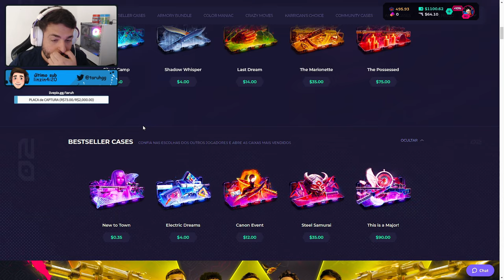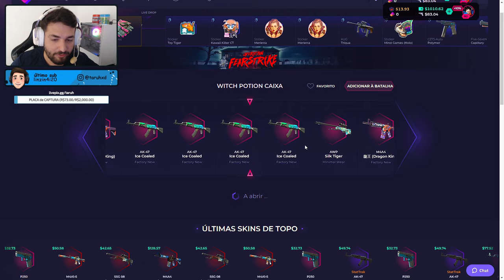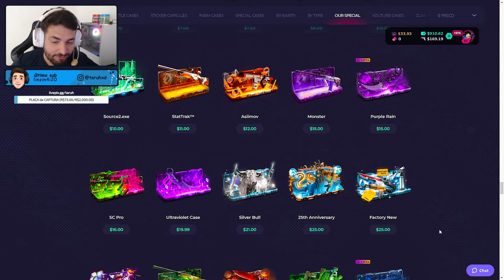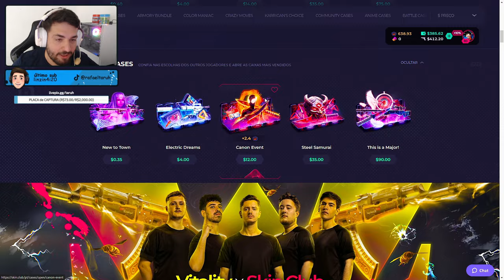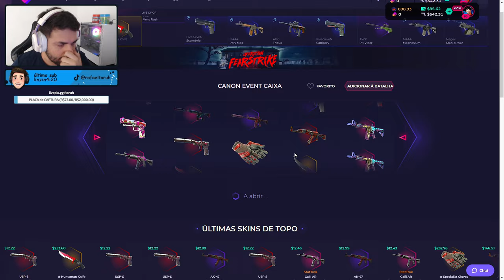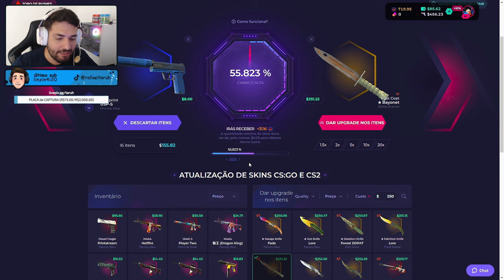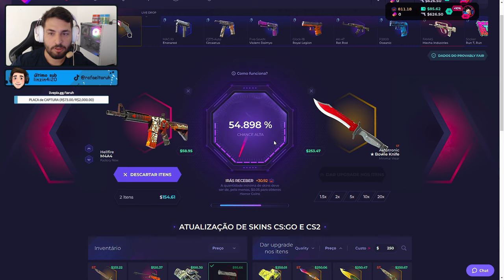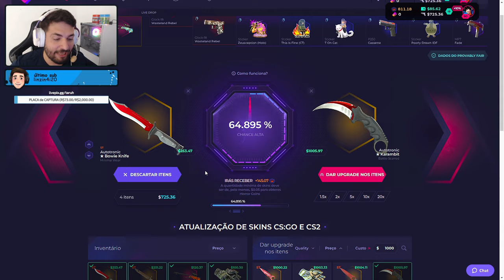O que eu DEVO FAZER nessa SITUAÇÃO ?